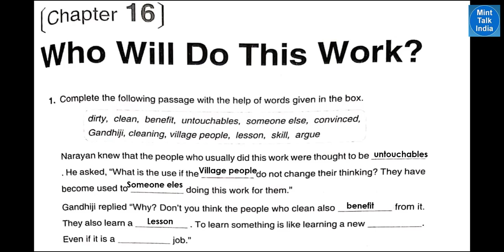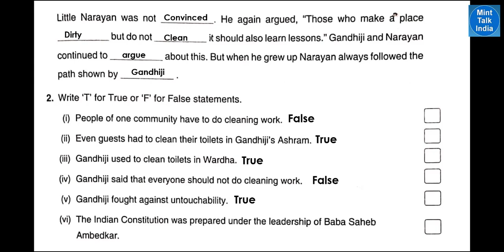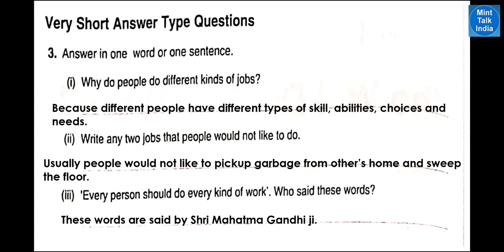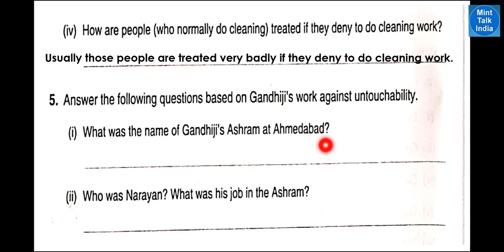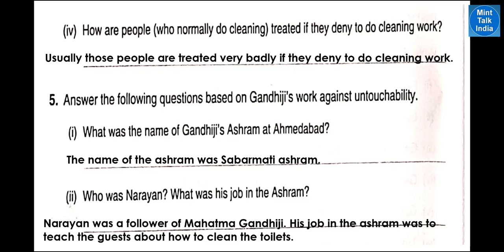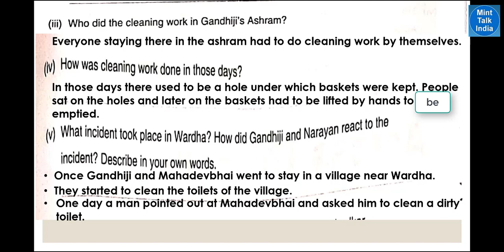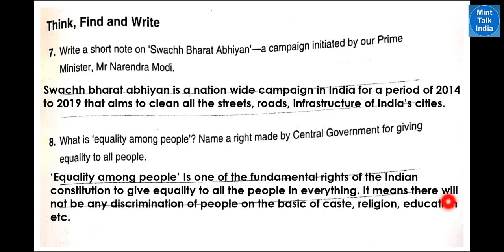WHO WILL DO THIS WORK Workbook Solution | NCERT CBSE Class 5 EVS Chapter 16 | Arihant Publication